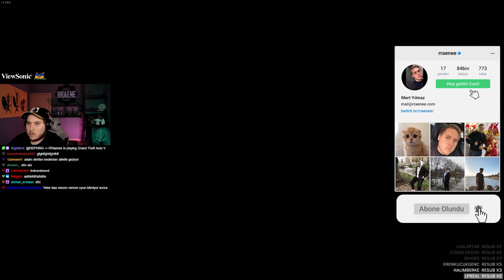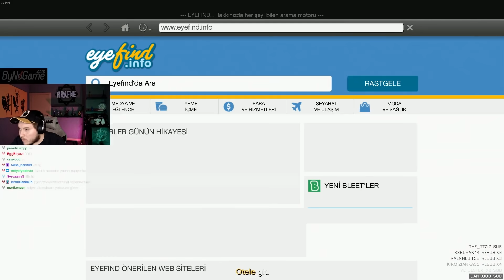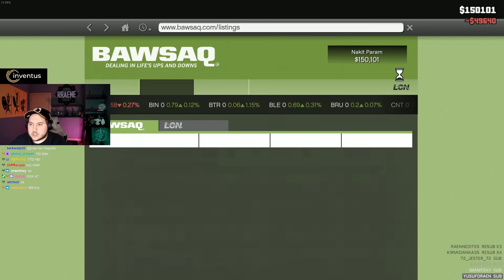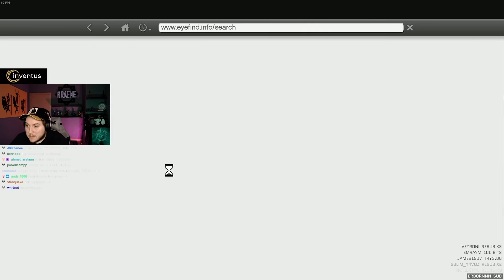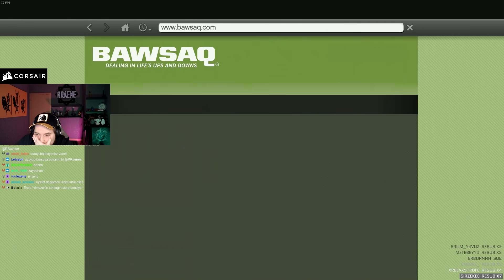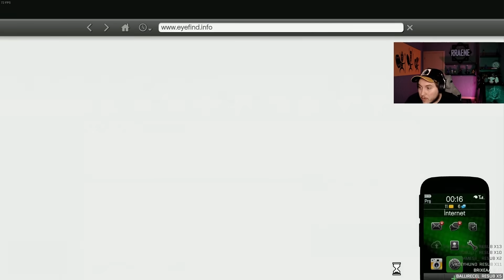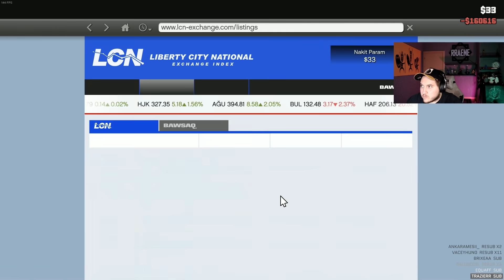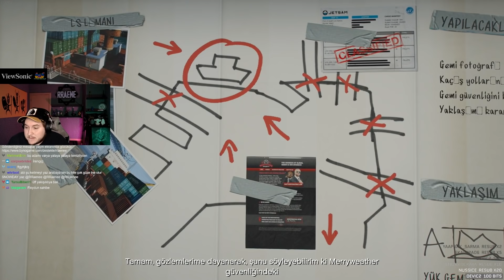BÖYLE AİLENİN A** ( Franklin ve yeni stili ) | Grand Theft Auto V #4